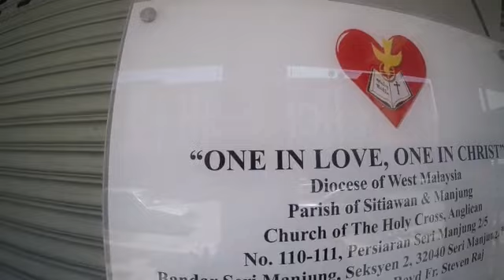Gospel Riders at Church of the Holy Cross, Setiawan